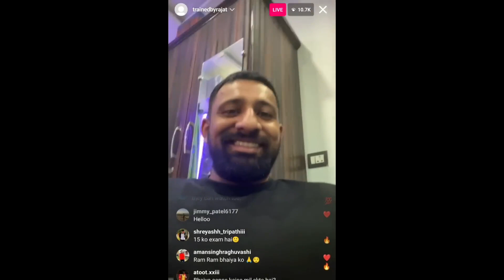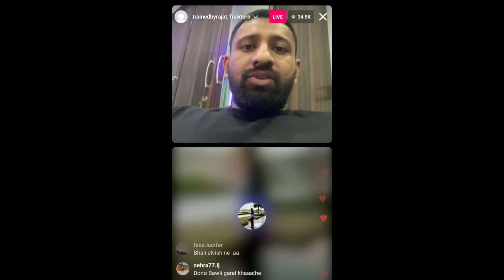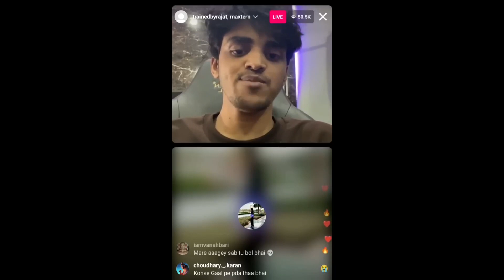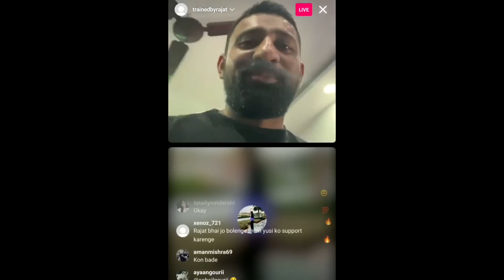Rajat Dalal Full Instagram LIVE with MAXTERN! | @ElvishYadavVlogs Vs Maxtern Fight Controversy😱